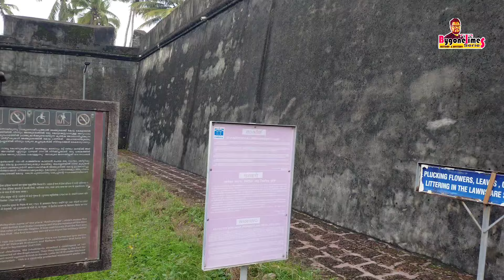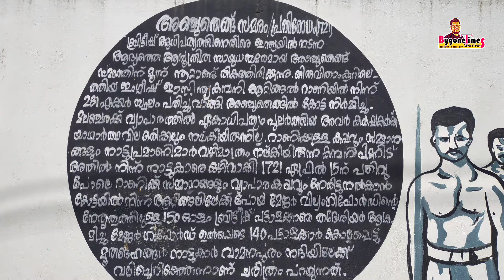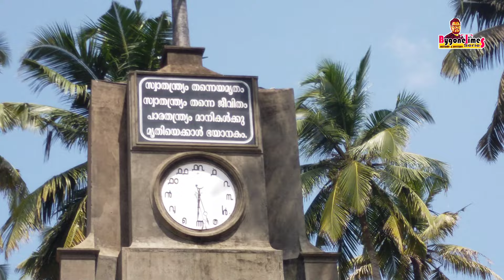ഇന്ത്യയിൽ ആദ്യത്തെ സ്വാതന്ത്ര്യസമരം നടന്ന മണ്ണ്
💪 Orchestral Trailer Piano Music (No Copyright) "The Epic Hero" by ‪@KeysofMoonMusic‬ 🇺🇸

26K
Likes
2,571,624
Views
2019
Feb 12
🎹 Epic trailer piano music. An emotional song from "Keys of Moon".

🔊 Similar music:

• Instrumental music playlist:    • Non Copyrighted Instru...

• Background music playlist:    • Background Music (No C...

   / keysofmoonmusic
Music powered by BreakingCopyright:    • 💪 Orchestral Trailer P...

For mobile, easily copy and paste the text directly from our

If you can't or don't want to give credits contact with Keys Of Moon

ചരിത്ര സംഭവങ്ങളെയും , വ്യക്തികളെയും കുറിച്ചുള്ള വീഡിയോ..